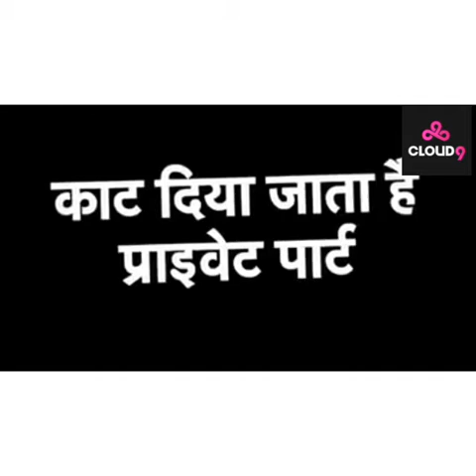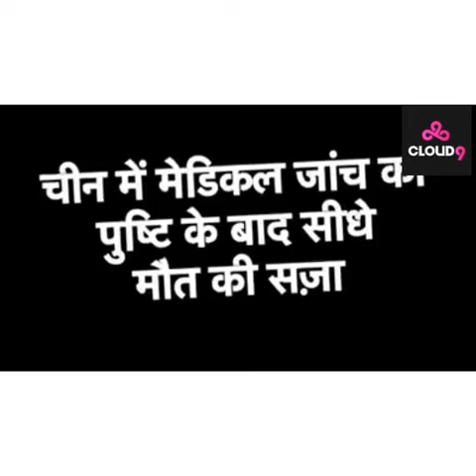Priyanka Reddi ki puri kahani aur logon ka Islamic tarike se saza Dene ka halla bol.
This video is for massage to our sister and brother for beloved late sister Priyanka Reddi.